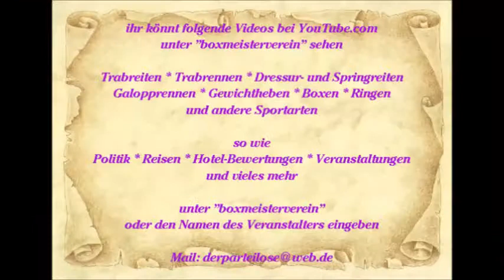Essen-Steele * Kaiser Otto Platz * Sascha Klaar * Lied 3 * 08.09.2012